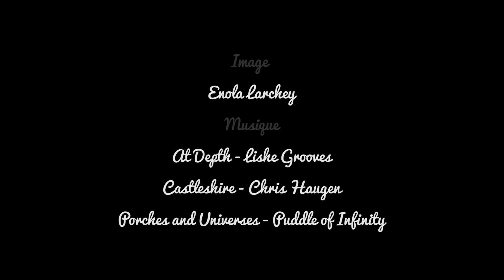Désert du Maroc - Morocco desert • 02.19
En février 2019, je suis partie faire un trek d'une semaines dans le désert marocain, près de Merzouga.

Les berbères nous ont guidés tout au long de ce beau voyage.

Trois mots pour résumer ce voyage : silence, introspection, beauté.

Pour retrouver d'autres vidéos de voyage, n'hésitez-pas à faire un tour sur ma chaîne !

In february 2019, I went hiking in the moroccan desert for a week, near Merzouga.

The berbers guided us throughout this amazing journey.

Three words to describe this trip : silence, self-reflection and beauty.